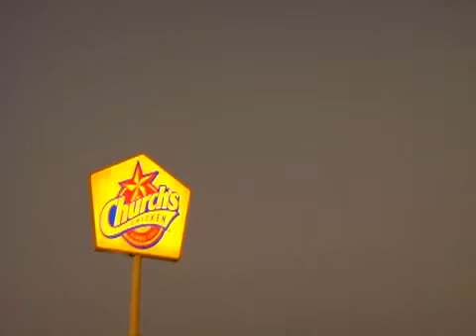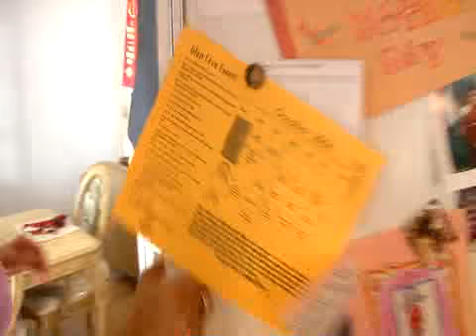CATCH Success in El Paso, TX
In this video, see how El Paso, TX is reversing the child obesity epidemic with the help of the school-based CATCH program (Coordinated Approach To Child Health).